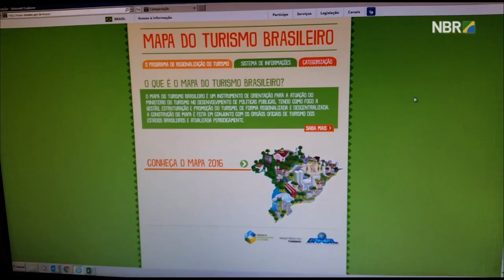Brasil tem 2.175 municípios em 291 regiões turísticas, revela mapa do turismo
ESPECIAL WEB - 12.07.16: O mapa do turismo brasileiro mudou. Isso é o que revela estudo divulgado nesta terça-feira (12) pelo Ministério do Turismo​. De acordo com o novo mapa, o país tem 2.175 municípios em 291 regiões turísticas. O estudo é usado como base para a definição de políticas públicas para o setor turístico brasileiro. Confira